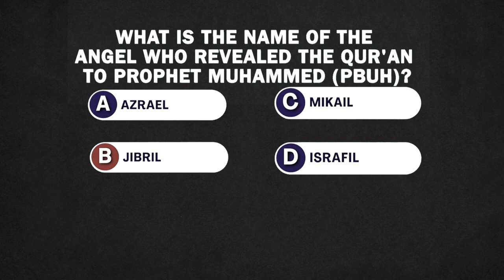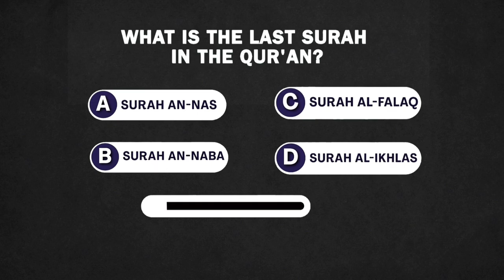Choose the correct answers about Islam | Quiz About Islam | Immy Bukhari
islamic quiz
short
shorts
shorts vedio
shorts vedios
islamic shorts
quiz
islamic shorts quiz
english quiz
english short
english shorts vedio
english shorts vedios
english shorts islamic vedio
shorts islamic quiz
paheliyan
islamic paheliyan
shorts paheliyan
english paheliyan
maloomat
islamic maloomat
english islamic maloomat
general knowledge
islamic general knowledge
islamic general knowledge questions and answers
english general knowledge
english islamic general knowledge
gk
riddles
Islamic riddle